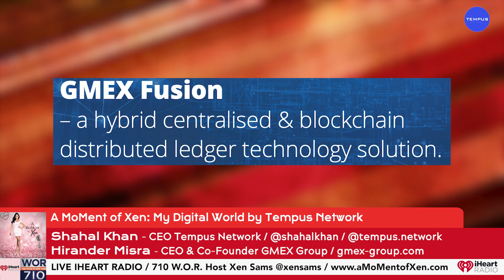How Is Fintech Revolutionizing Blockchain & Web 3.0? ft. Shahal Khan & Hirander Misra Ep71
In My Digital World we welcome back our regular contributor, CEO of Tempus Network Shahal Khan. Today he is joined by Hirander Misra, CEO and Co-Founder of GMEX Group and one of the top 10 influential business leaders of blockchain technology. Today we’re chatting about blockchain, web 3. And where the fintech industry is heading in the next 3-5 years.